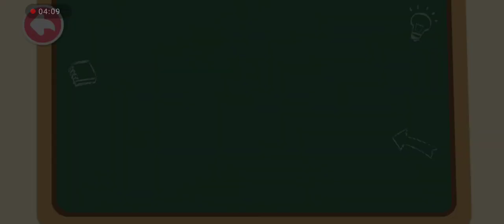Little panda school bus| Go shopping|Kind cartoon|kinds video|Baby bus game